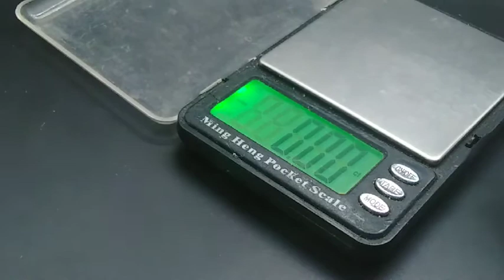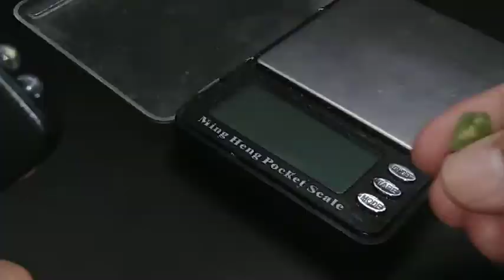Natural amazing beautiful prediot زبرجد خام طبيعي rough